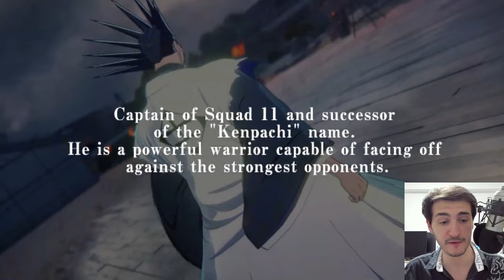ULQUIORRA VS VASTO LORDE ICHIGO | BLEACH REBIRTH OF SOULS CUTSCENE REVEALED! + REACTION!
I was NOT expecting this! But we FINALLY have a release date! and a fight that will look absolutely STUNNING!

- Bleach Analysis
- Bleach Discussions

SOCIALS